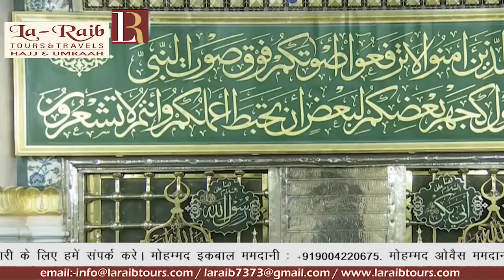9th Ramadan 1440 Madeenah Witr Sheikh Qaasim